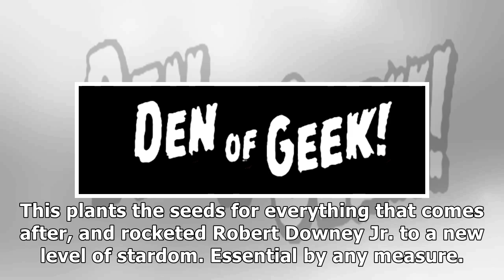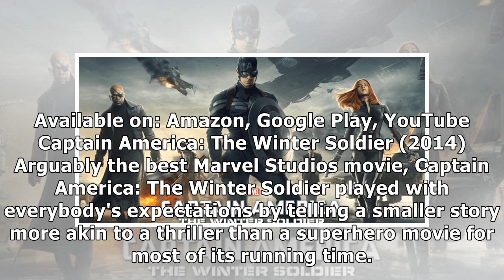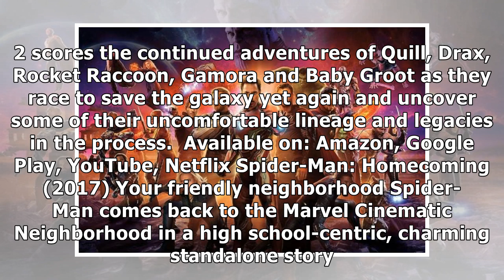Marvel Movies: Where to Watch Online